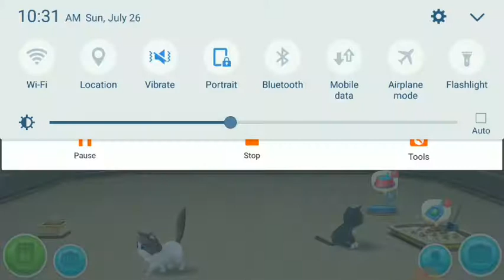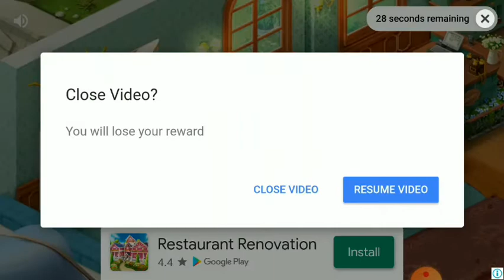Kitten MatcH - 34